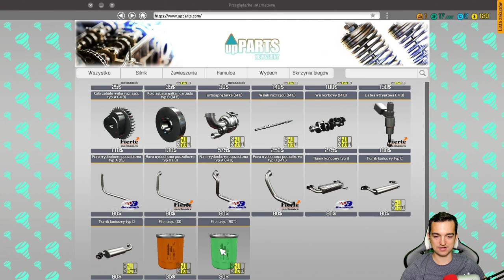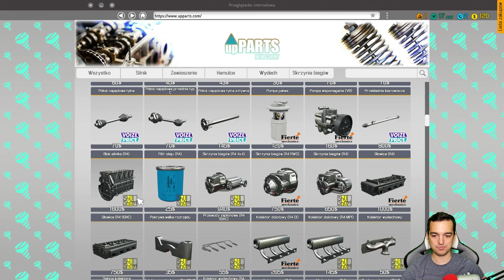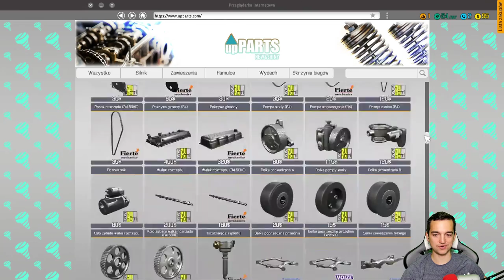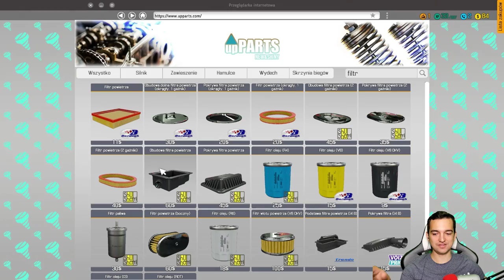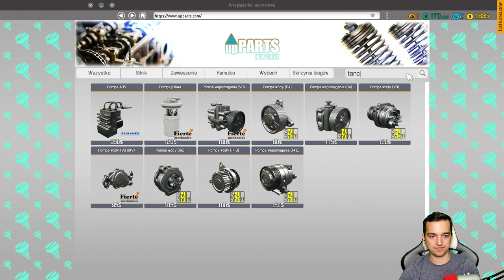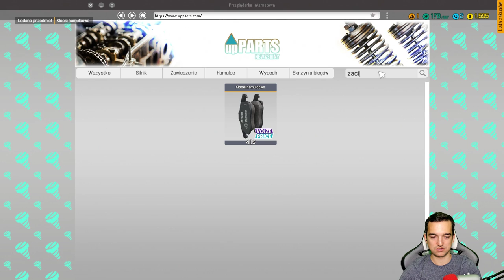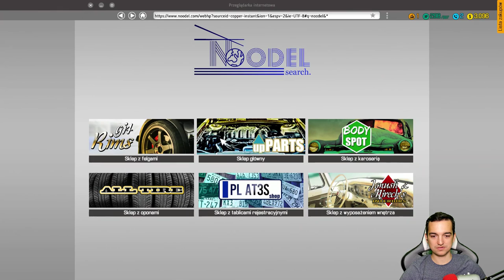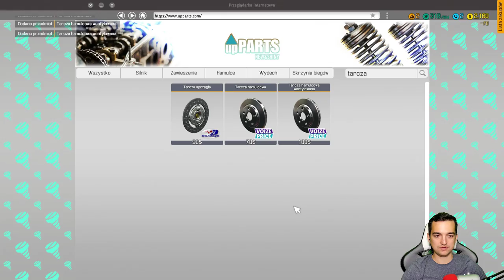CO ZA ZŁOMY! | Car Mechanic Simulator 2018 Gameplay